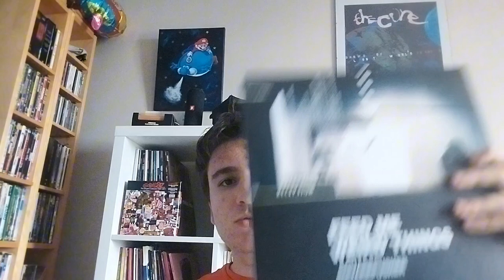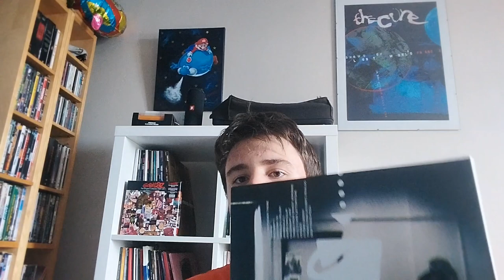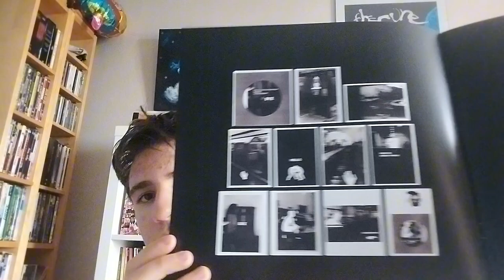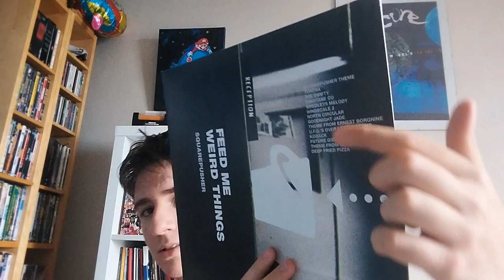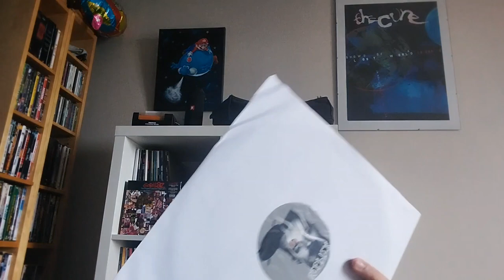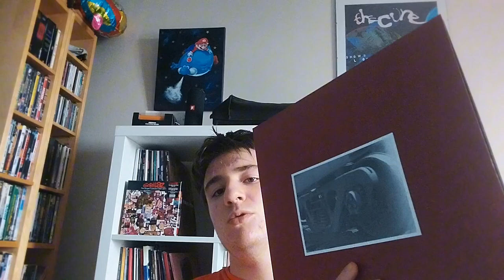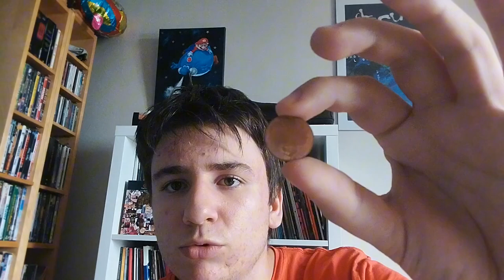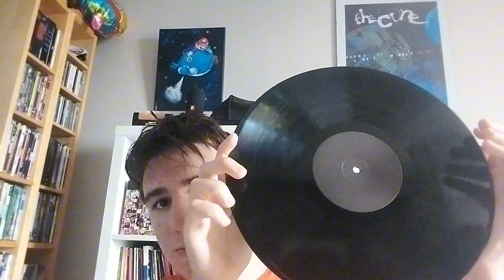Mes achats d'été partie 3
* Erratum concernant Squarepusher : Ernest Borgnine n'est pas un conducteur d'avion mais un acteur américain de cinéma.